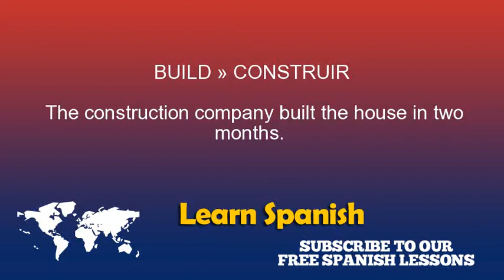Build in Spanish